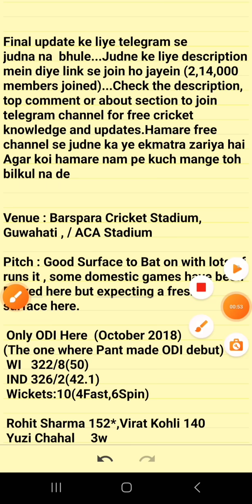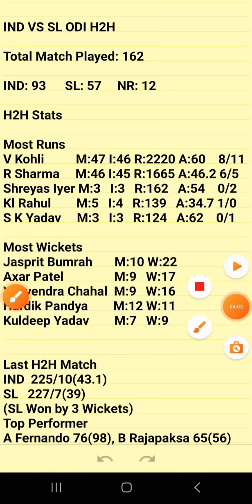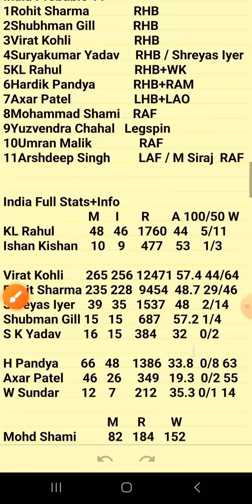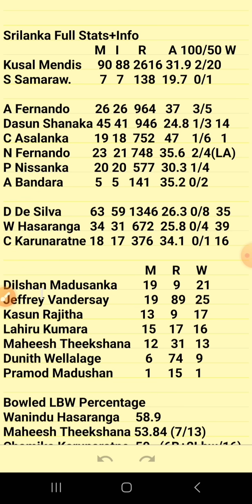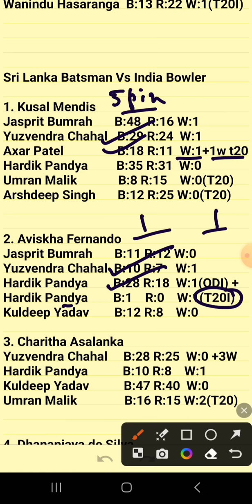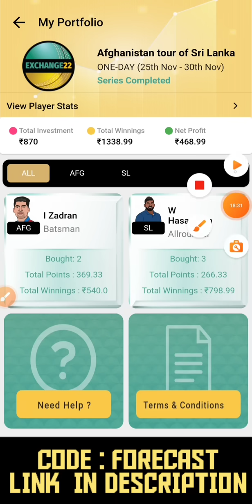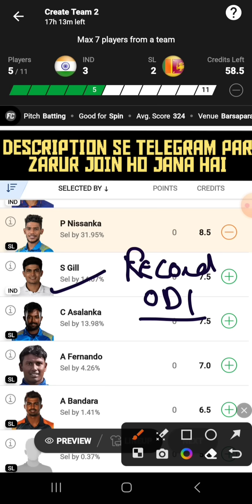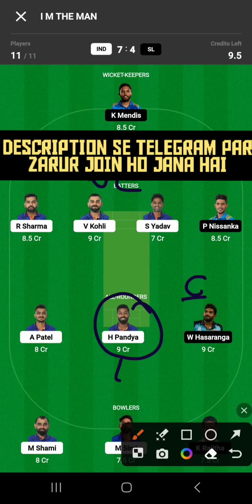IND vs SL Dream11|IND vs SL Dream11 Prediction|IND vs SL Dream11 Team Today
IND vs SL Dream11|IND vs SL Dream11 Prediction|IND vs SL Dream11 Team Today| is match of ind vs sl dream11 cpl and includes match preview for ind vs sl dream11 from the ind vs sl t20 world cup

Code:FORECAST

Code-FORECAST

dream11
cric11forecast
sl vs ind dream11 today
sl vs ind
sl vs ind t20 dream11
sl vs ind dream11 prediction today match

1. This analysis  is based on my

2.Dream11 takes great care to comply with all central and state legislation in India to ensure that  users are fully protected. Every contest on  platform is carefully designed to comply with applicable statutes and regulations in India.